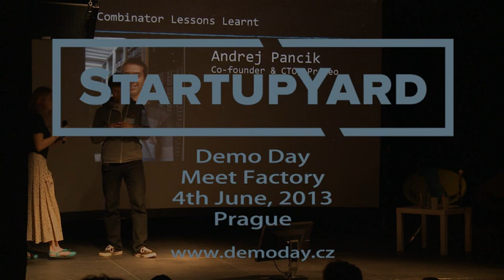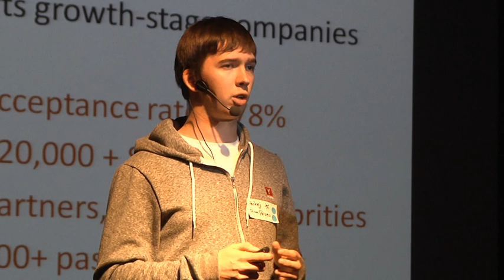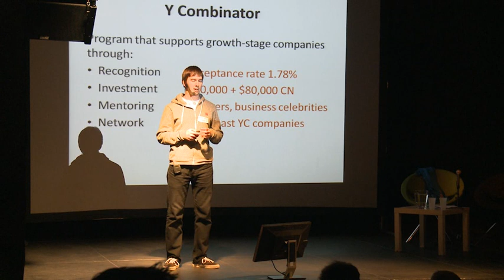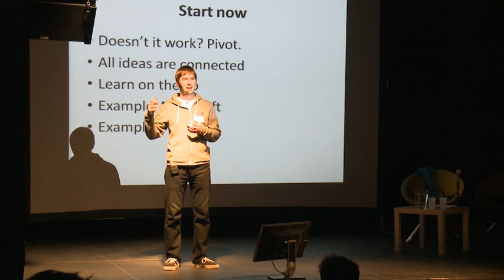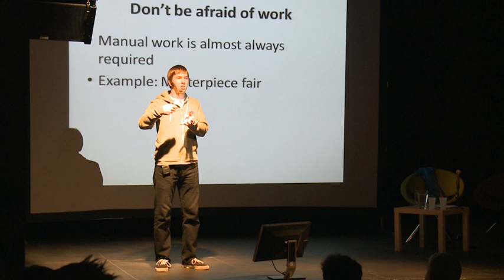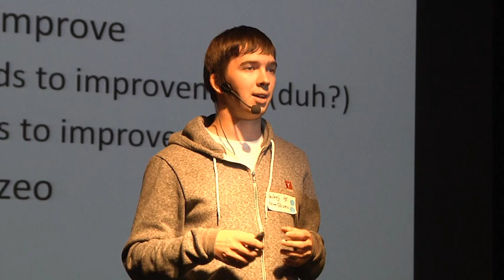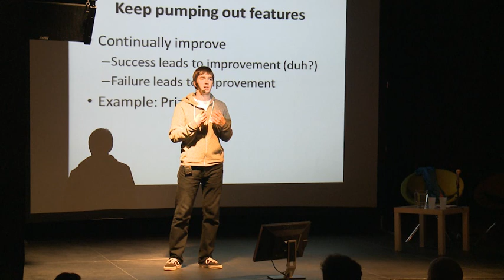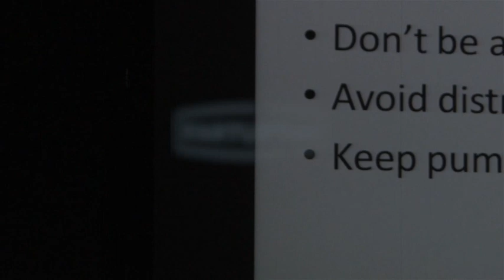Y Combinator Lessons Learnt by Andrej Pancik at StartupYard 2013 Demo Day v1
Andrej Pancik is the Co-founder & CTO at Prizeo, Y Combinator Winter 2013. Go to new version